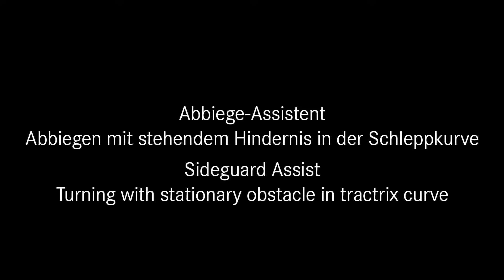Mercedes-Benz Actros: Sideguard Assist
Turning with stationary obstacle in tractrix curve